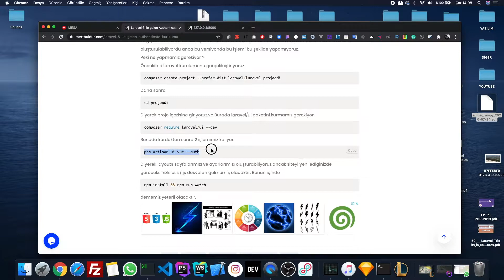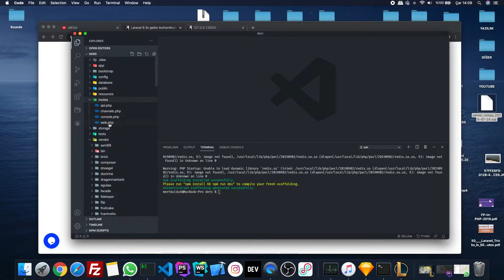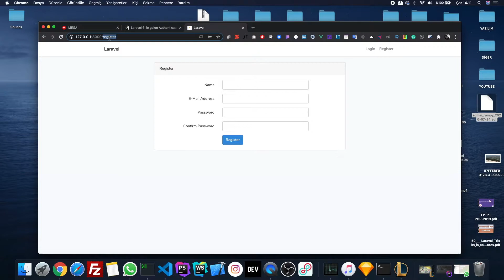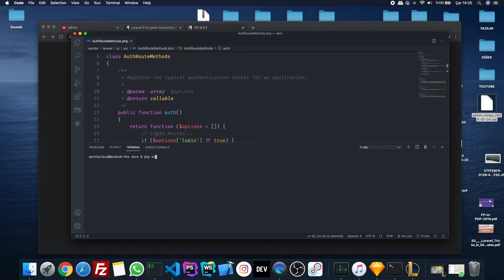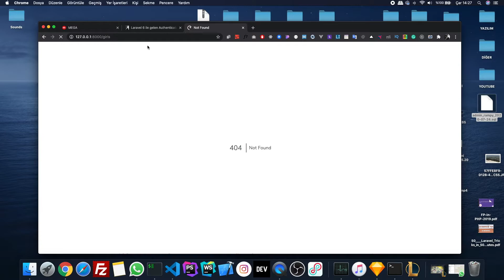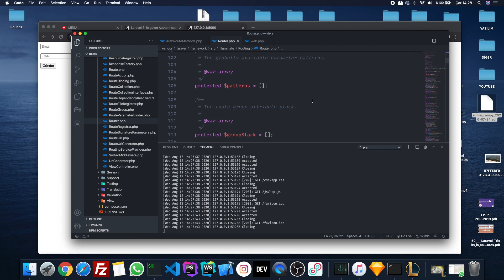Laravel 6 - 7 Authenticate ve Auth Route isimlerini değiştirme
Bu dersimizde Laravel 6 - 7 Authenticate ve Route isimlerini değiştirme mantığını öğreniyoruz.

web yazılım

00:00  - Giriş
00:25  - 01:24 Composer Kurulum & Auth
01:24 - 01:50 Npm Kurulum
02:00  - 04:00 Auth giriş urllerini değiştirmek Yöntem 1
04:00   Auth giriş urllerini değiştirmek Yöntem 2